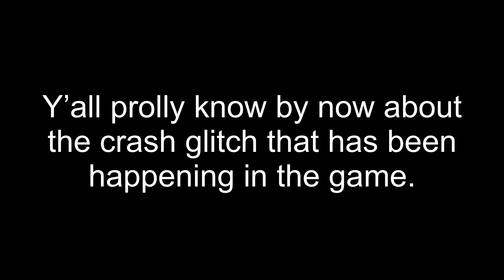c ops.exe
lol